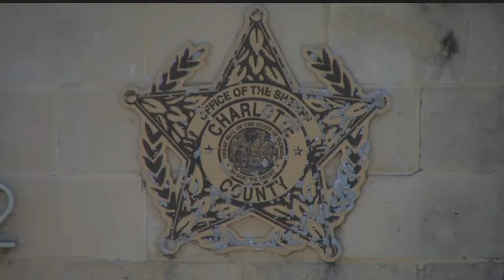Body found on bench outside Charlotte County Jail